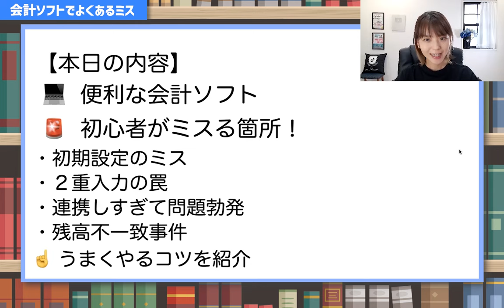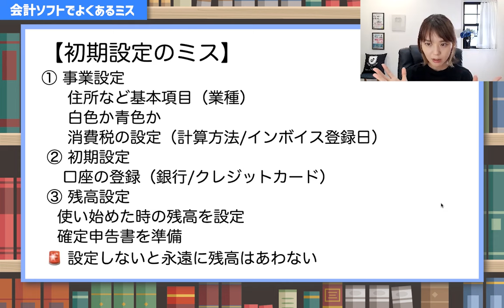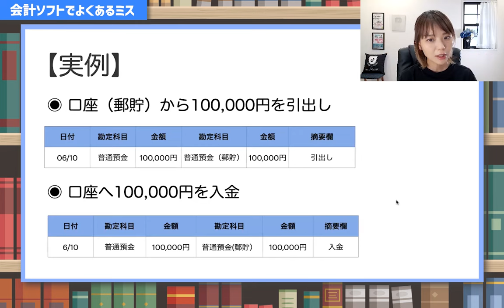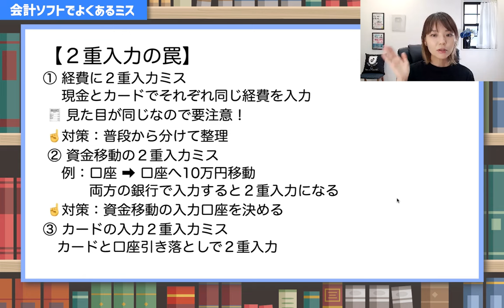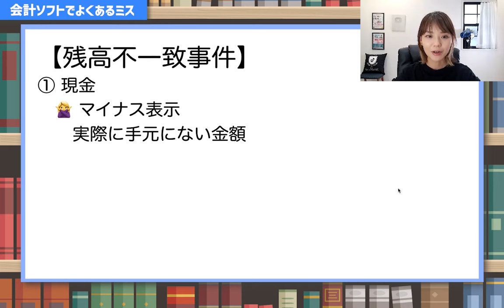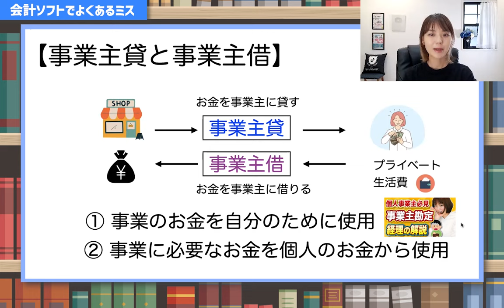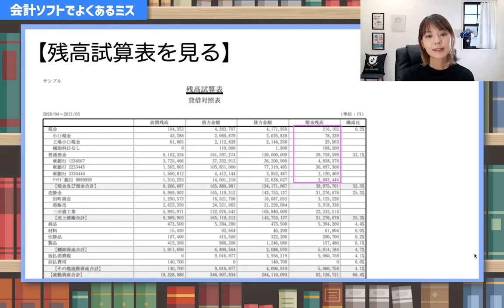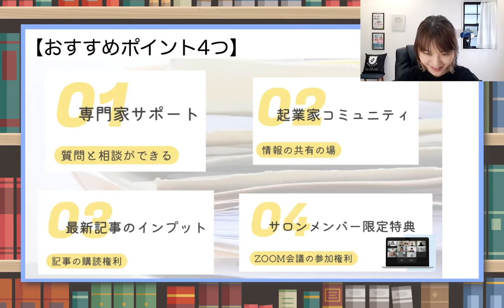【緊急事態】99％の人が引っかかる会計ソフトの罠と対処法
個人事業主の確定申告に欠かせない会計ソフトは自己流で入力していると間違いに気がつかない🚨
初心者がミスる場所を税理士が解説！
▼動画の内容
① 初期設定のミス
② ２重入力の罠
③ 連携しすぎ問題
④ 残高不一致事件
うまくやるコツとそれぞれの対策を解説した動画です！
📢税理士河南のYouTubeチャンネル！【メンバーシップ】スタート🙌
チャンネルTOPの 【メンバーになる】 ボタンから
ーーーーー
（Facebookの非公開グループ完全会員制✨）
SNS・事務所HPなど
SNSはこちらから👇
🎙Voicy毎朝8時更新中